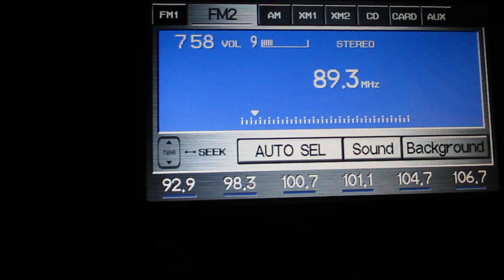Radio Station ID W207BA 89.3fm Erie Pennsylvania CSN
Repeater of The Christian Satellite Network.  Hence the KAWZ Twin falls ID.